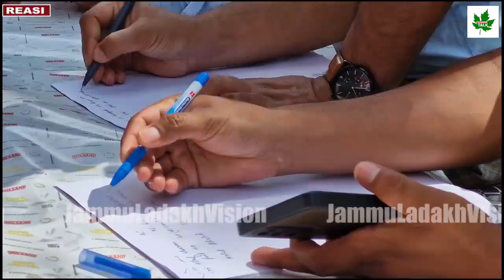LokSabhaElections2024 | 36 polling parties dispatched in GPS-Fitted Vehicles for Polling in Reasi